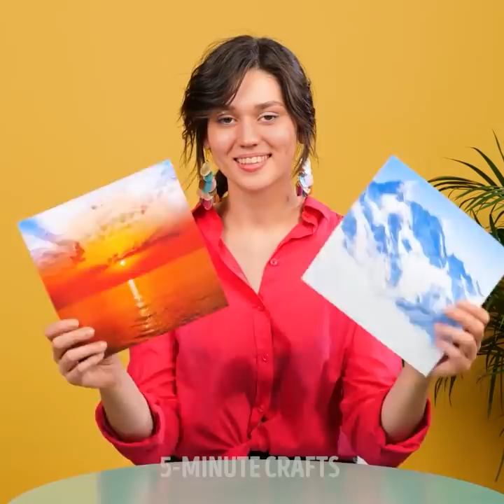GLITTER IS LIFE! Beauty Hacks: NAILS, MAKEUP, HAIR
Exceptional beauty, makeup, and nail hacks, you must try this autumn.

We all loved glitter ever since we were little. But for the past couple of years, glitter has made it into the fashion world. And that’s the perfect excuse to add it in all our routines.
First, let’s start with some nail designs. I show you how to add glitter powder on your gel nails to make them look sparkly. Or, you can try adding chrome flakes to give them a metallic/shimmery look.
Did you know you can make your own makeup products using ingredients you already have at home? For example, to make a contouring powder/bronzer, mix some cocoa powder with cinnamon, and then add some alcohol into the mixture. Transfer it into an empty powder, makeup pan, and voila.
Watch the entire video to see how to decorate your old boots with glitter and many more.

Timestamps:
0:13 – Cute glitter gel nails
2:03 – Fun makeup challenges you should try
4:28 – DIY tinted lip balm
6:22 – How to decorate your boots with glitter
7:10 – DIY shimmery eyeshadow palette
8:58 – The Jenga eyeshadow challenge
12:13 – The Bingo makeup challenge
12:56 – Trendy epoxy and glitter painting